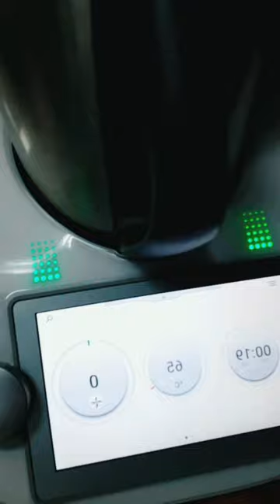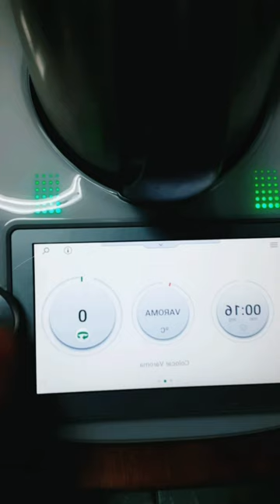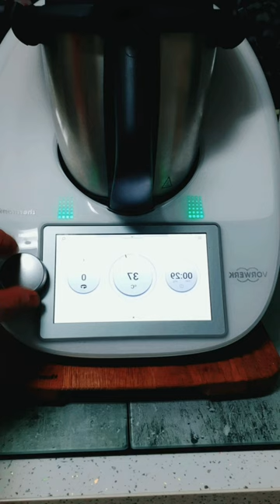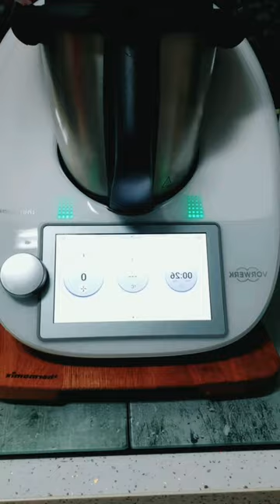Bacalao con patatas,huevos y gratinado de pimiento rojo y Biscocho integral de zanahoria y nueces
En este video os traigo 2 recetas

Bacalao con patatas,huevos y gratinado de pimiento rojo

Bizcocho integral de zanahoria y nueces

Espero que os gusten y las preparéis.

Ya sabéis comparte,  like, comenta todo me ayuda